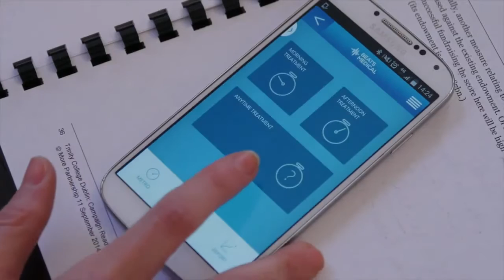Ciara Clancy - Beats Medical - 2015 Laureate for Europe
Delivers sound wave treatment for people with Parkinson’s disease via a mobile application.